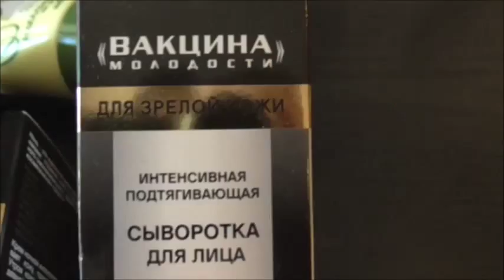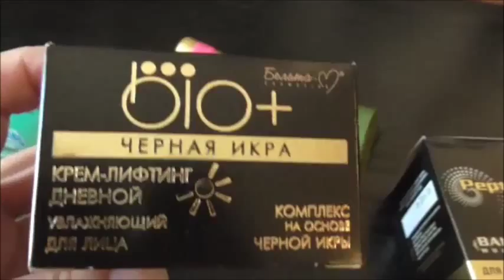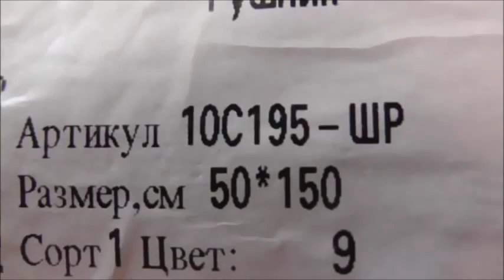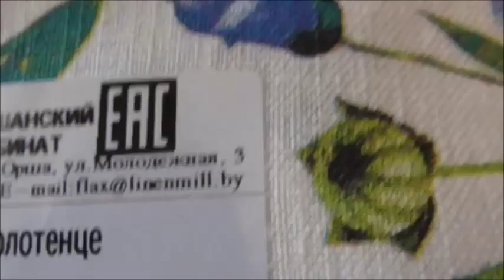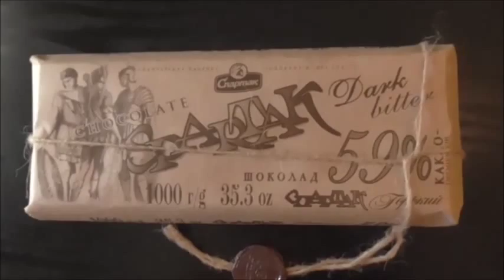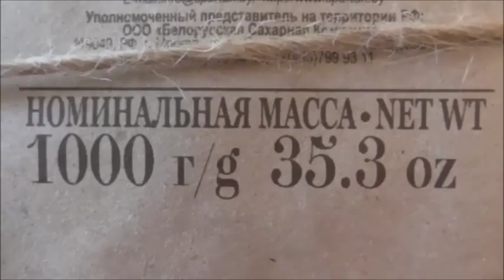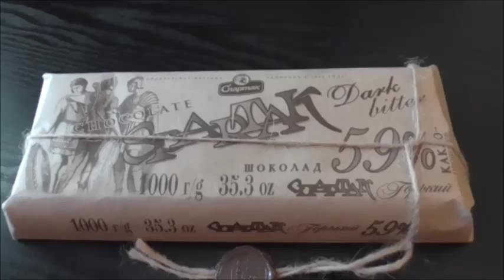Белорусские Товары и 1 кг Шоколада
Сегодня видео о моих покупках белорусских товаров.Мне очень нравится Белорусская Косметика.Ее цена очень приятно удивляет после цен в Греции.Качество Белорусской косметики   тоже очень хорошее.Белорусский лен славится на весь мир!!! Полотенца,простыни,салфетки и скатерти  все из натуральных материалов-лен и хлопок.Я уже пользовалась ними-отличные!!! Цены очень приятно удивляют.Белорусское льняное полотенце за 3 евро в Греции не купишь.
Шоколад-кто его не любит??? А еще если он весом в 1 КИЛОГРАММ!!! Вау-хочется сразу все съесть!!